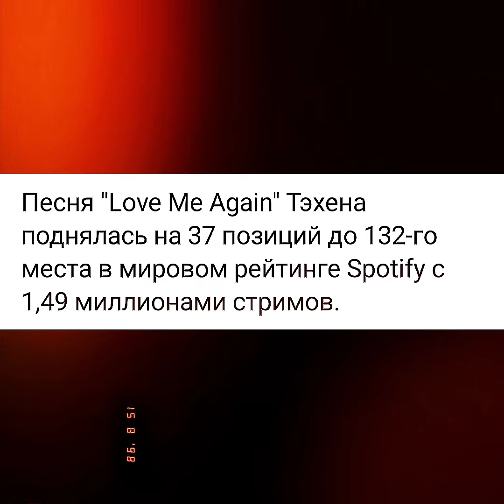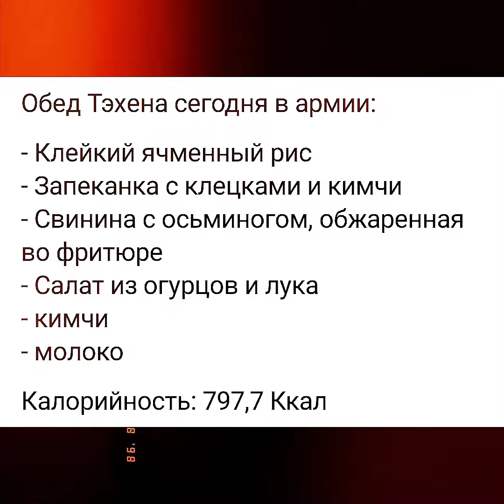Ким Тэхён💥Новости дня о Тэхёне 03.05.24💥💞💥голосуем и стримим песни Тэхёна (ссылки в коммент.)🙏🙏🙏